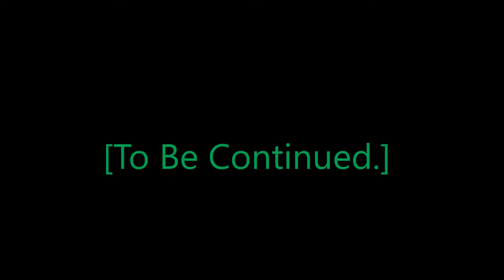[Rastafari Exposed] [-HERBFamilia] [Black Ops 2 In The Hood] [Ep.1] [HD]